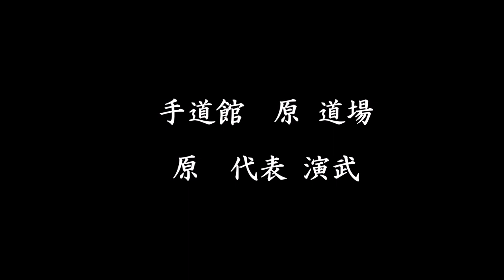原代表 演武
Motobu-ryu 『原代表 演武』　本部流御殿武術 　本部流 手道館 　本部御殿手 　取手 　舞の手 　武の舞　 本部朝勇 　上原清吉　 本部朝基 　高野玄十郎 　池田守利 　琉球古武術 　沖縄　MotoburyuUdunbujyutsu Motoburyu 　Motobu Udundi 　Torite 　Tuiti 　Mai no te 　Ryukyu Kobudo　 Choyu 　Seikichi 　Uehara　 Choki 　Genjyuro 　Takano　 Moritoshi　 Ikeda 　okinawa 　KARATE 　sports　 空手 　スポーツ　 古武術 　琉球 　舞踊